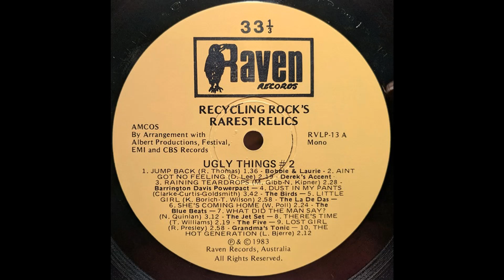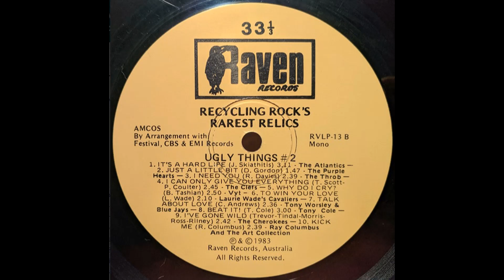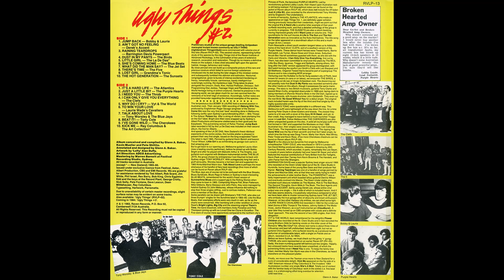Ray Columbos And The Art Collection - Kick Me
From "Ugly Things" Vol 2 - 60s Australian Garage Rock